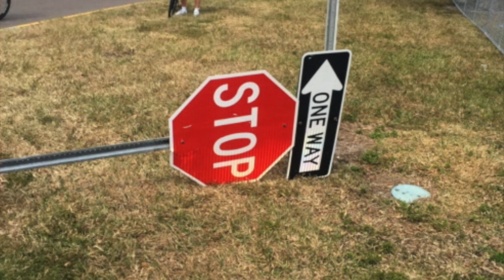Mi hermanita me Maquilla FT | Story Time.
Feliz jueves mi bella gente, les dejo este video con mi hermanita Luna. Me da gusto que va empezar una nueva etapa en high school entonces decidí platicarle un poco de mis experiencia cuando yo tenia su edad. Espero que disfruten, hasta la próxima.